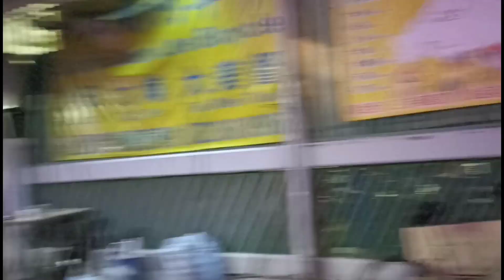Night Christmas display @shatin park hongkong